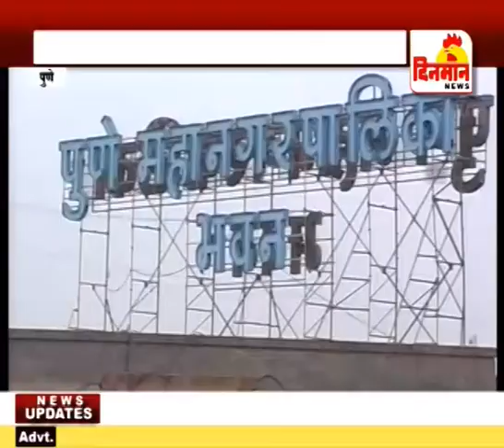नाले सफाईबाबत सत्ताधारी उदासीन विरोधी पक्षनेते चेतन तुपे यांचा आरोप 25 MAY 18